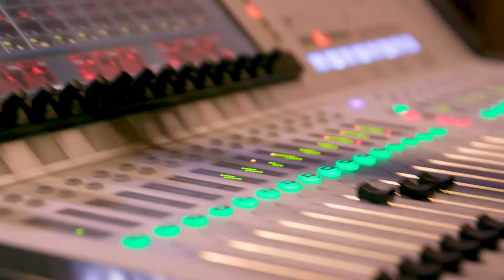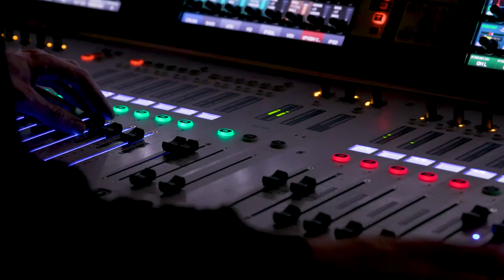Cadillac Shaping Houston Libby Koch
2018 KHOU11 TV, Houston, Texas

Libby Koch is a singer/songwriter from Houston, Texas.  In this vignette, she talks about her life and career in music.

My name is Pacifica J Sauer, and I’m a professional broadcast editor and post producer.
I love storytelling.  It touches every time period, culture and age of understanding.